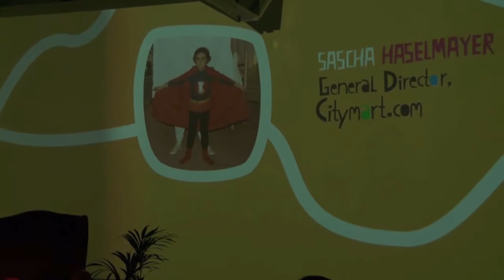Maja Frankel & Sascha Haselmayer - Tipping Points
Se föreläsning med Maja Frankel från Ashoka Skandinavien och Sascha Haselmayer från Citymart på seminariet Tipping Points - How small things you do make a sustainable difference, i Stockholm, november 2013.

See the speech by Maja Frankel from Ashoka Scandinavia and Sascha Haselmayer from Citymart at the seminar Tipping Points - How small things you do make a sustainable difference, in Stockholm November 2013.